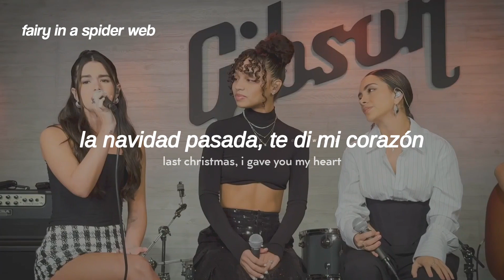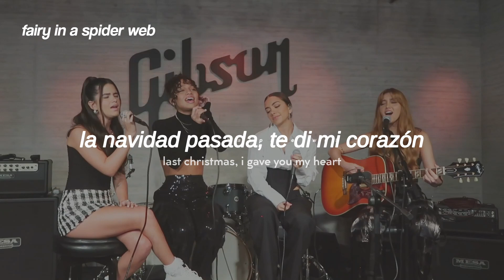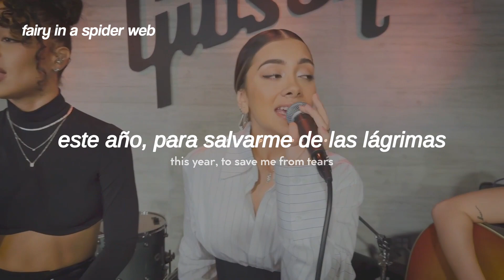ANGEL22 - Last Christmas (Cover) (Español + Lyrics + Português) | live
ANGEL22 - Last Christmas (Cover) (Subtítulos en Español)
ANGEL22 - Last Christmas (Cover) (Español + Lyrics)
ANGEL22 - Last Christmas (Cover) (Letra / Lyrics)

no dejo de pensar en Cardi B 😭

- Lyrics -

[Intro: Laura]
Odio que los recuerdos quisiera olvidar
lo que habíamos pasado cuando me hiciste mal
¿Cómo pudiste?, mi cora rompiste
Lo rompiste

[Coro: Wendii, ANGEL22]
But the very next day, you gave it away (Gave it away)
This year, to save me from tears (Tears)

[Verso 1: Sofía]
Me disse nesse ano que você ia mudar
Eu vou aqui de novo tentando acreditar
Como pude foi você me iludir, só me iludir

[Verso 2: Wendii, Laura, Alondra, Sofía]
Sola en navidad me dejaste
Y mi único error fue amarte
Lo rompiste

[Outro: ANGEL22]
Lo rompiste

★ all the copyright goes to ANGEL22.